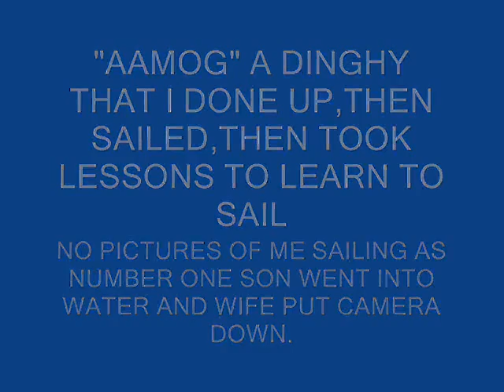AAMOG SAILING DINGHY RENOVATION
A SMALL SAILING DINGHY THAT I DONE UP, SAILED THEN SADLY SOLD more